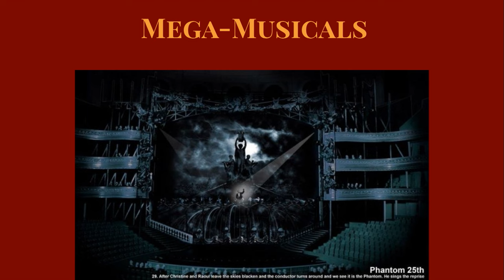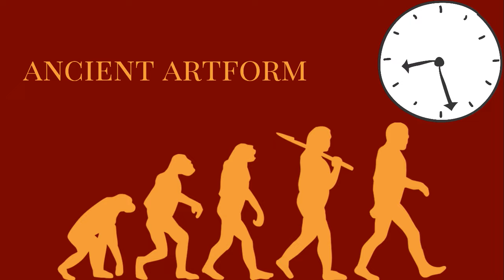The History of Musical Theater